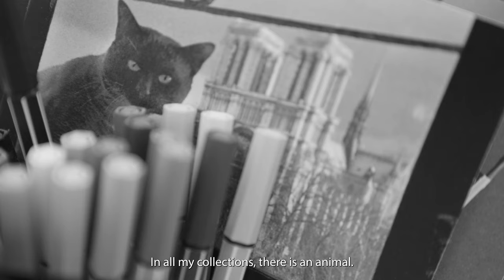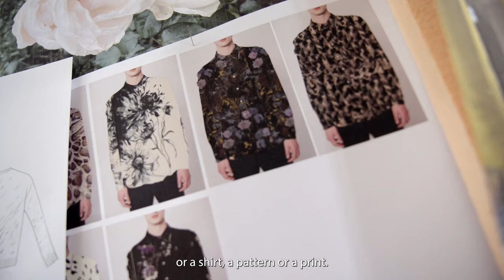Davide Marello - Davi Paris by Matt Larson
Motion for Davide Marello speaking about Davi Paris, directed by Matt Larson